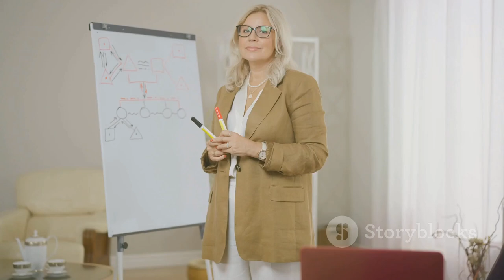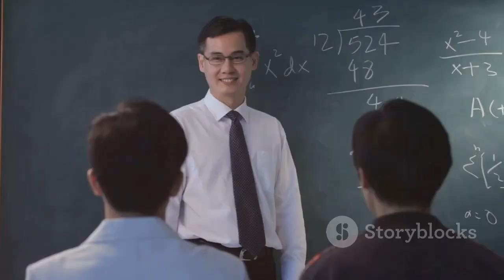The Art of Manipulation | Part 2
In this captivating video, we dive deep into the world of manipulation tricks with part two of our series. Join us as we explore the fascinating realm of psychological hacks that are guaranteed to leave you astounded! Discover mind-boggling techniques that are based on psychology rather than commonly known facts. Unveil tactics that can be both intriguing and powerful. You don't want to miss out on this eye-opening experience! So sit back, relax, and prepare to have your mind blown! Let's embark on this gripping journey together!

OUTLINE:

00:00:00 Introduction
00:00:27 Tricks 1-3
00:02:02 Tricks 4-6
00:03:50 Tricks 7-9
00:05:40 Tricks 10-12
00:07:30 Summary and conclusion